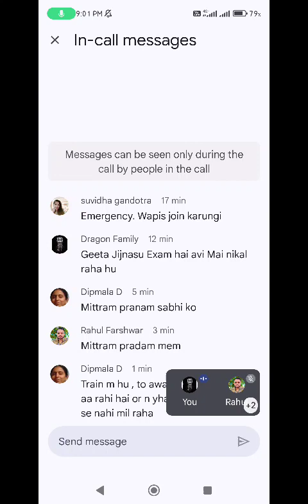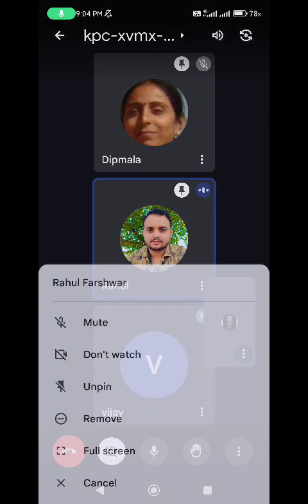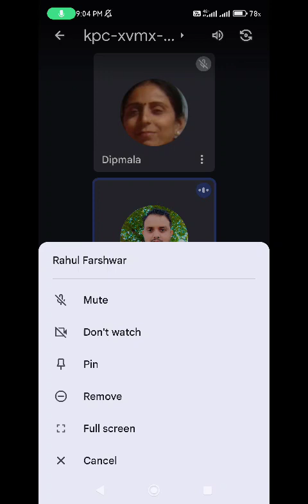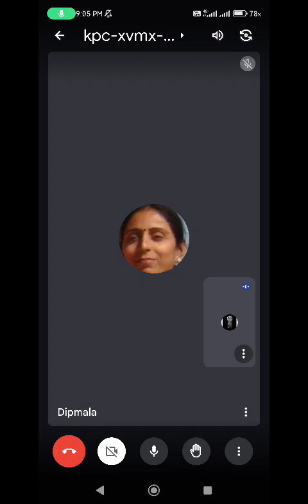Mitraam family members meeting 22/1/24